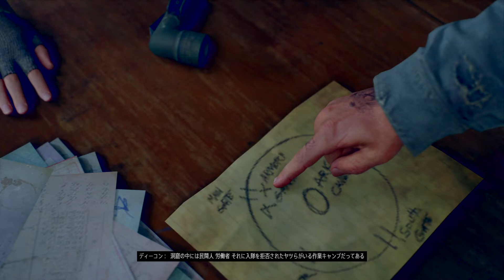【DAYS GONE】 43話 物語を全てお送りしながらクリア目指します ( 死の影を恐れて etc） 【デイズゴーン】